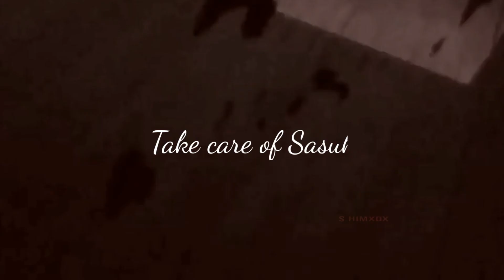"Itachi promise me this. Take care of sasuke"